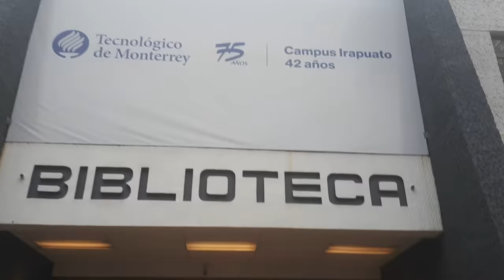Mañanita con niebla en el campus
No parece que sean más de las ocho de la mañana. La luz apenas transpasa la censa niebla que bajó esta mañana.